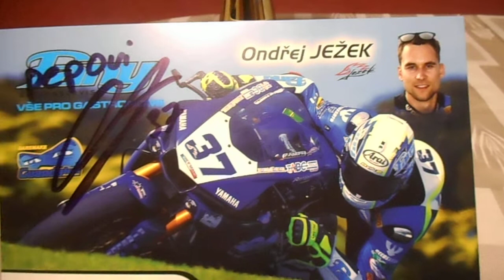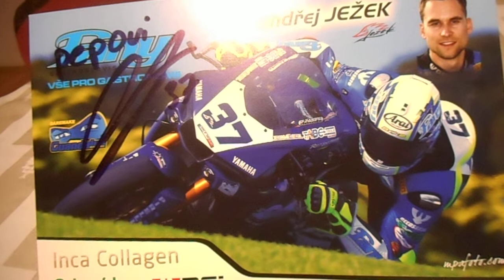Ondra Ježek . 37